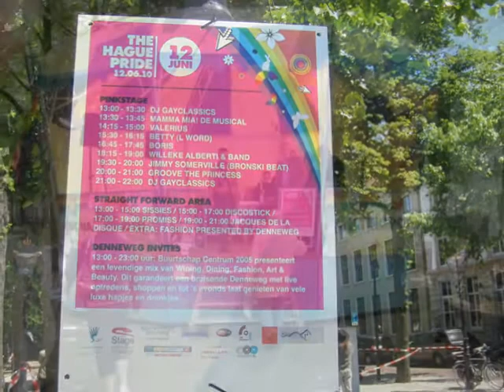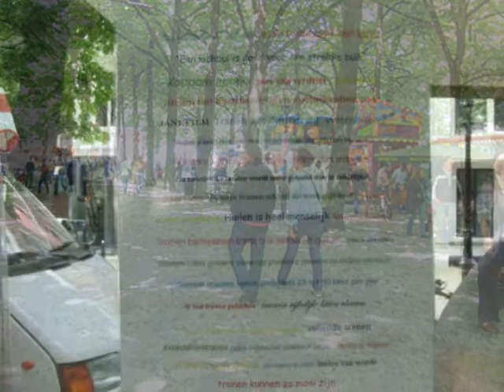The Hague Pride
Roze Zaterdag evenement op het Korte Voorhout en Denneweg in Den Haag